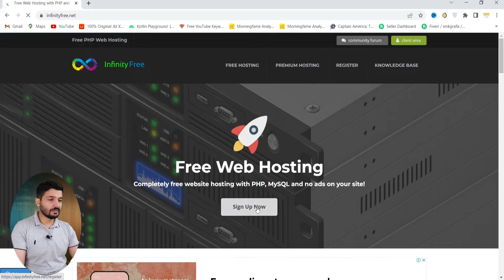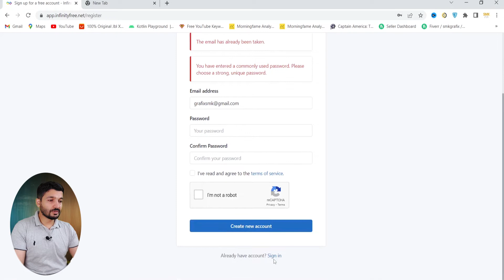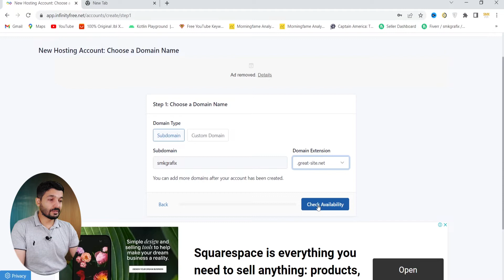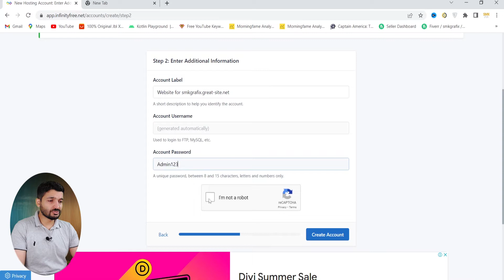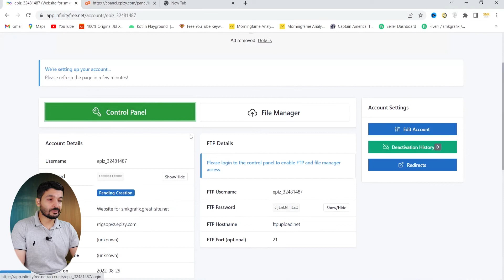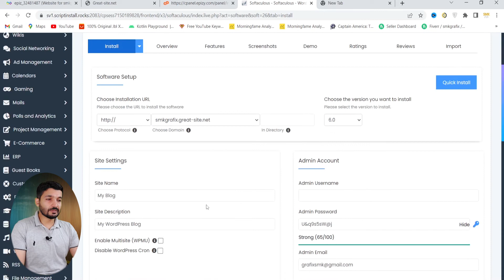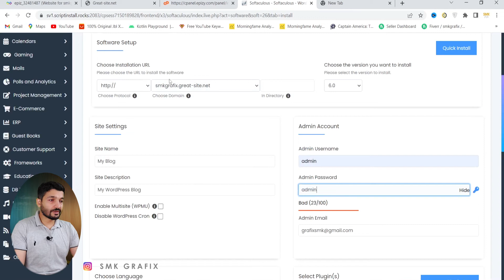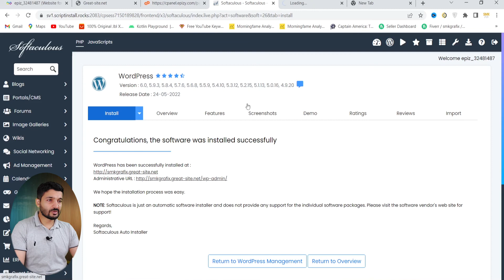Wordpress Free Domain & Hosting with InfinityFree - Class 15 اردو / हिंदी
Wordpress Free Domain & Hosting with InfinityFree - Class 15 - اردو / हिंदी Smk Grafix
In this video we are going to learn how we can upload a wordpress website for free using Infinityfree account. In the first step we are gonna signup to Infinityfree and coonfirm our email. After email confirmation we are gonna create an hosting account at InfinityFree and search for the sub domain for our website. We will check if that certain domain is available or not. We will then set the user for that hosting account and enter a strong password username will be setup automatically.
We will then proceed to control panel and install tha wordpress using the softaculous app from the control panel. We have to wait for few hours to make our wordpress functional.